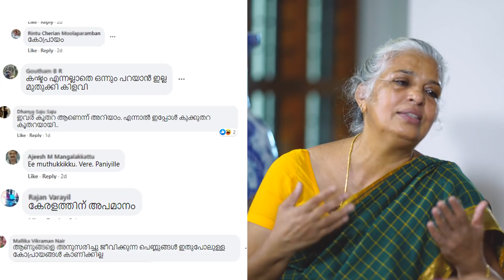The Real Truth About My Life Style | Rajini Chandy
I AM USED TO THIS MAKEOVER  COSTUMES FROM 1970 ONWARDS. ACTUALLY MY REAL MAKEOVER WAS CHATTAYUM MUNDUM😄😄🤪